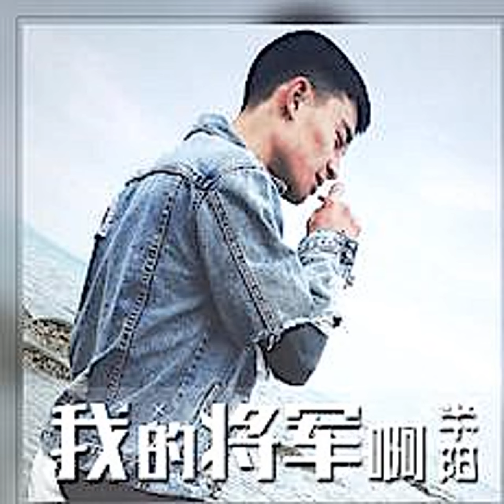半阳 [我的将军啊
我的将军啊-原曲：《Watch The Pacific》—FlowEthics